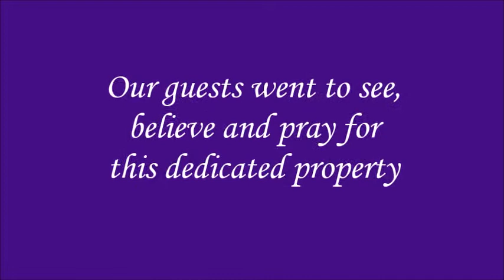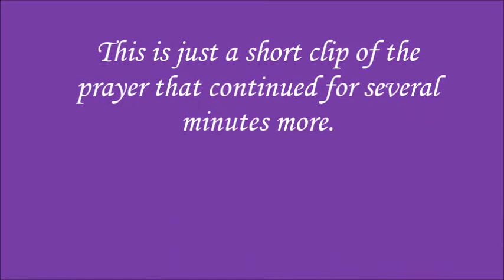Prayer at the "Land of Promise," Romania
Four mighty sisters came to Romania in April 2015.  They have made a great impact!  They came to the newly purchased property in our village and began to pray.  This is a "snippet" of that prayer!